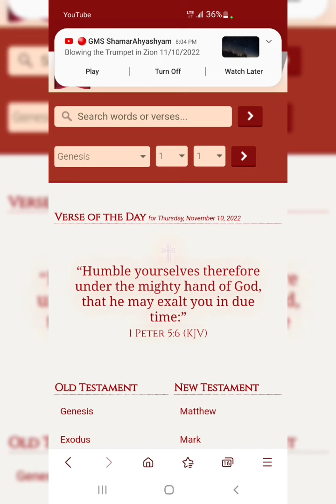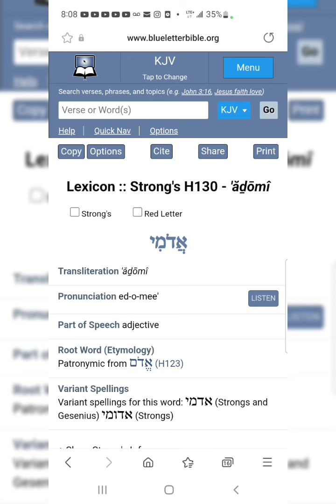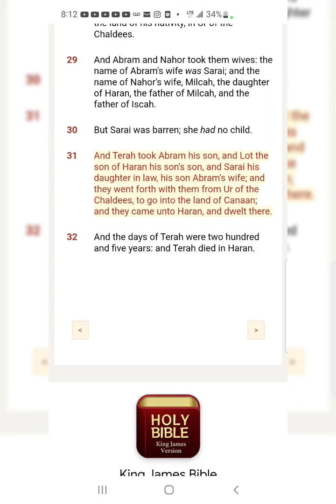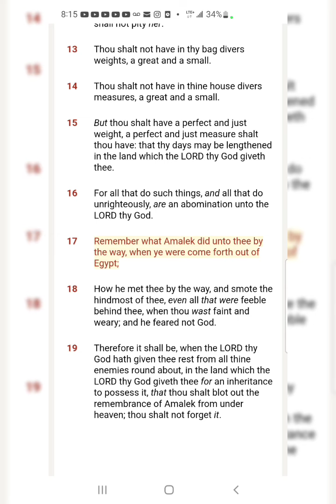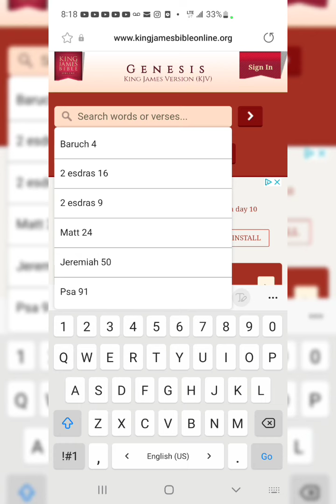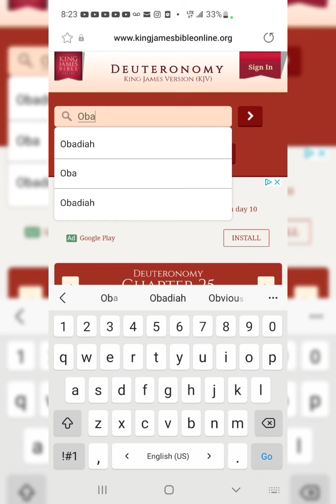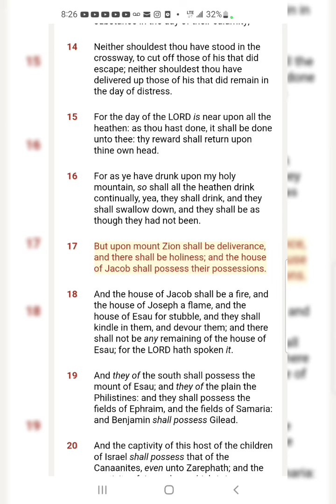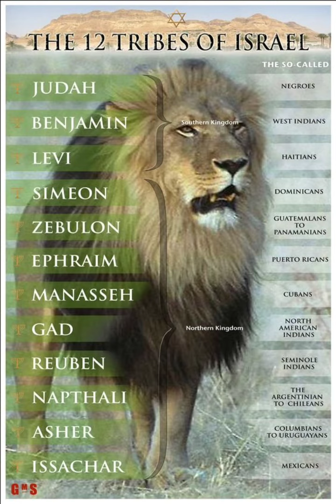"Thou shalt not abhor an Edomite"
John 8:32